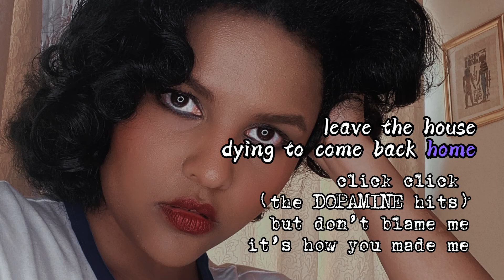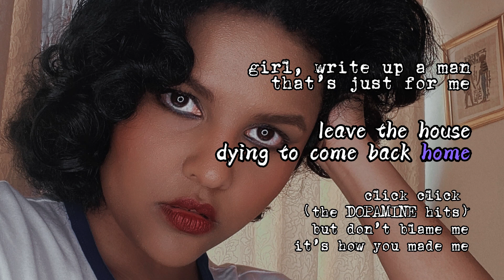UMNIA - ❤️‍🔥DOPAMINE (lyric video)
Lyrics:
FOMO’s back in full force, get on your high horse, new disasters and discourse
Gatekeep Gaslight Girlboss, get the bag ‘cause, the recession is on course
to hit us in unison with the tidal wave
the world is now ending in new ways everyday
i’m past being ready for renaissance
put your party shoes on, baby, let’s dance

I’m tired of living through history (stop the train I wanna get off)
my screen hours are pushing 23 (stop the train think I missed my stop)
girl, write up a man that’s just for me (give him an ideal morality)
give me a piece of the fantasy

click click (the DOPAMINE hits)
but don’t blame me
it’s how you made me

time dares to pass by, each day I ask why
if it’s all made up, why do i still try
when did I turn 25? and what’s 25 like
when it isn’t the apocalypse outside
maybe there’s a timeline where I went to college
maybe there’s a time where I got everything I wanted
and maybe i would still be in bed wishing I had
everything i got right now instead

Grass is greener, when you pin it
scroll the internet to find your misfits
leave the house dying to come back home
summer only makes you feel more alone

the yearning is half the burning
the end is boring, enjoy the journey

i’m tired of living through history (Grass is greener, when you pin it)
my screen hours are pushing 23 (scroll the internet to find your misfits)
girl, write up a man that’s just for me (leave the house dying to come back home)
give me a piece of the fantasy (summer only makes you feel more alone)